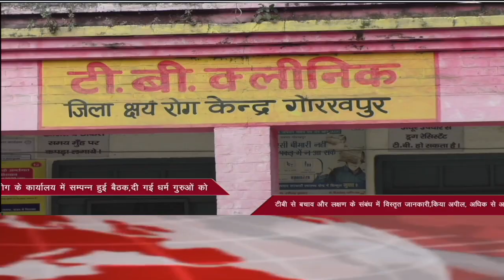GORAKHPUR NEWS Headlines 11-01-2022